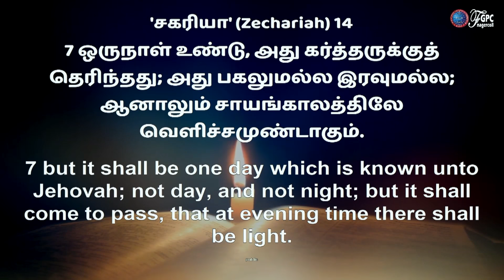ஒரு நாள் உண்டு | Praise and Worship | Johnsam Joyson | FGPC Nagercoil